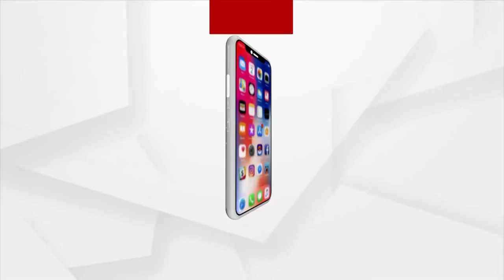ଶ୍ରୀଜୀଉଙ୍କ ନିକଟରେ ଲାଗି ହେବ ପୋଡପୀଠା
Poda Pitha preparations underway in Puri's Mausi Maa Temple. To be offered as bhog on Bahuda Yatra of Lord Jagannath and his siblings.